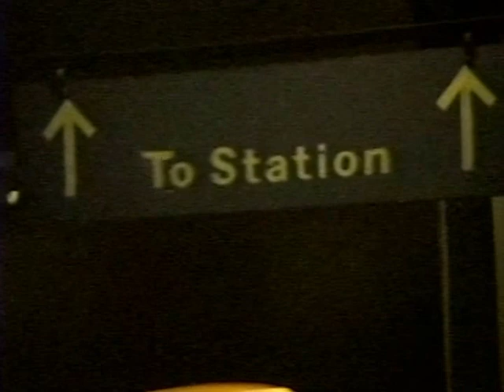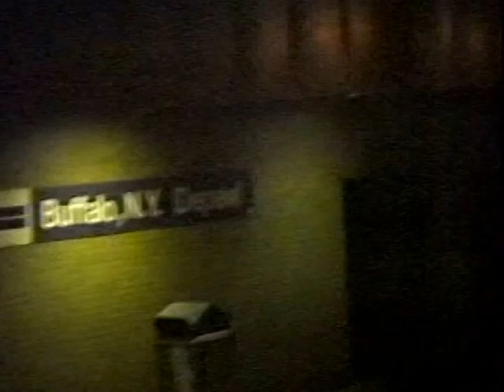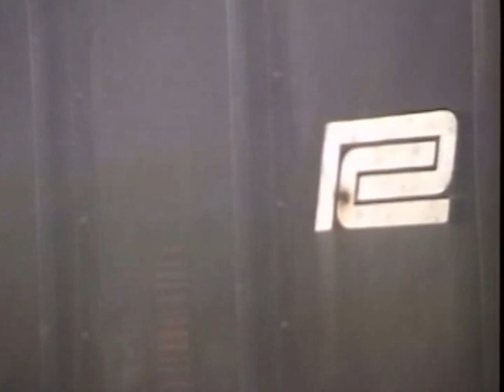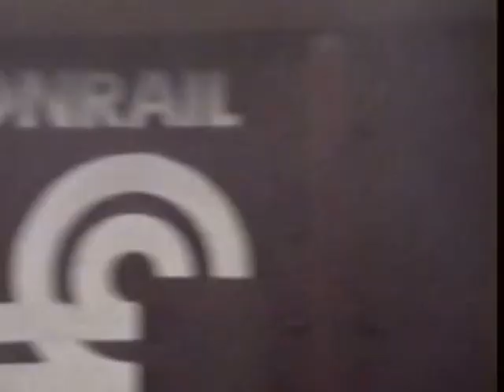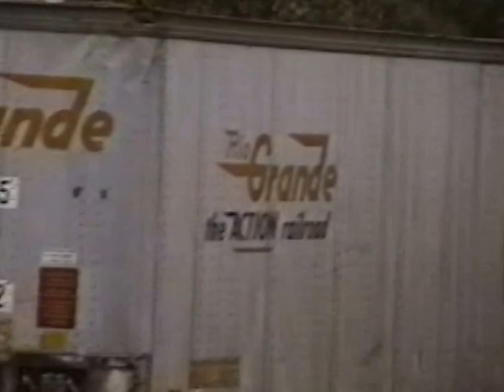RDMVTL 821 ~ 10/9/1993 AMTRIP 1993 [5] TRAIN 49/449 @ ROCHESTER, NY ~ TOLEDO , OH [NYCRR 92]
ROCHESTER , NEW YORK ~ TOLEDO , OHIO ~ 1:47 AM (EST) Boarding and riding Amtrak's Lake Shore Limited  # 49  on part one to Chicago , IL.
My Train has F40PH # 297 on the lead and is trailing # 274 ...an engine that lead the 2nd & 3rd Railfan trips to my hometown of Corning , NY   in October 6 &7th  1984 .
Night views at Rochester , Buffalo / Depew , waking up somewhere in rainy Ohio which was still fine by me 10:08 AM EST.
Sandusky and the Bay crossing ,  and later  the Maumee River as the train arrive Toledo...
(G)